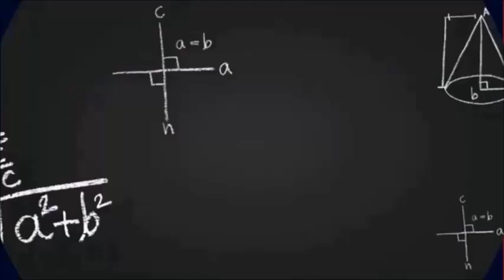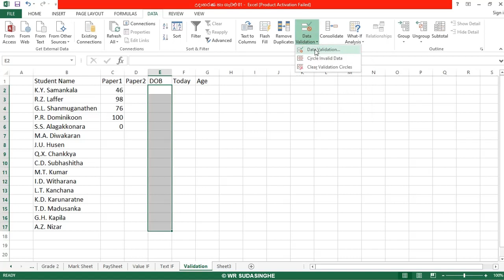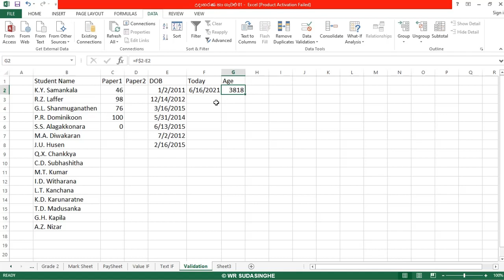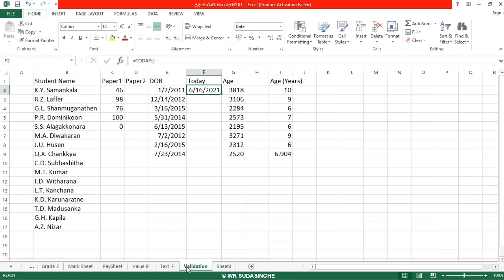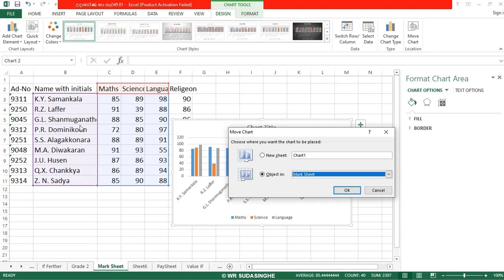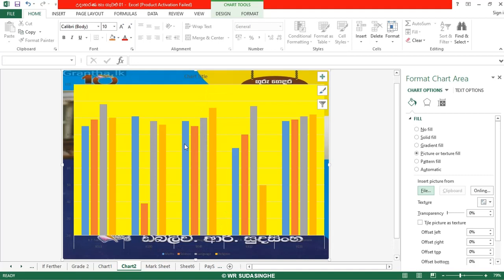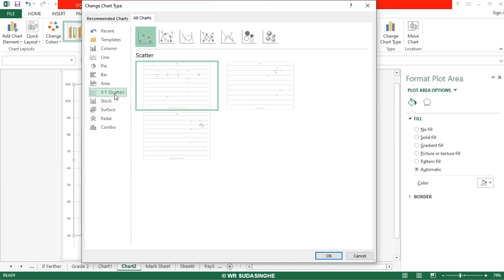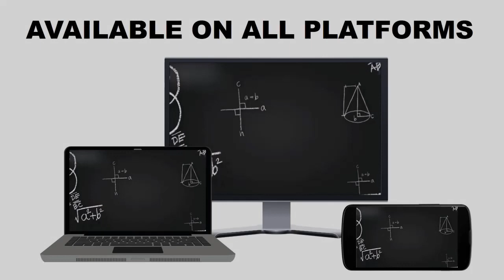lesson 7 |Data validation, functions, graphs | W.R.Sudasinghe - Computer Resource Centre - Elpit Edu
lesson 7
|Data validation, functions, graphs |
W.R.Sudasinghe - Computer Resource Centre - Elpitiya Education Zone
Karandeniya Central College